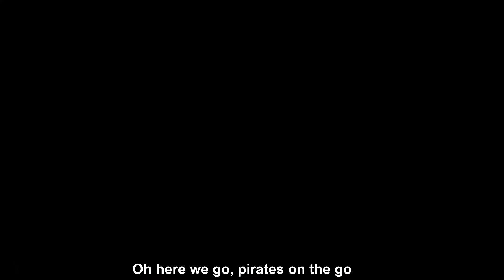Lil Nas X ft. Cardi B Rodeo Sea of Thieves Parody | Music Video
Rodeo by Lil Nas X feat. Cardi B!

This parody was a lot of fun to make! At first it was daunting to make a Rodeo parody since I cant sing (lol) but after a few vocal exercises and really trying to stay on key it turned out really well. When recording footage for the video I just wandered around in Sea of Thieves on a solo sloop and encountered friendly pirates which was fun since friendly encounters are so rare in this game.

LYRICS:

[Chores]

Oh here we go, pirates on the go
Oh, fore you go, don't shoot me for more gold

[Verse 1]

If I took you to across the sea, would you sail with me all night
If I vote us for reapers, would stay in every fight
I got blunderbombs and firebombs ready to make a light
I can steal their loot fast, I never cared about their mite
I didn't mean to make em quit, I just want to crash their whip
Imma call em sailor words, and pillage on their ship
Imma fight you and your party, and make sure to link my twitch
I'll be streaming later on now we lit up the whole ship

[Pre Chorus]

I thought you would sail with me
Stealing from the forts, I envy
So want to join my crew?
For some gold, rep and doubloons

[Chorus]

Oh, fore you go, dont shoot me for more gold

[Refrain]

[Verse 2]

Cannons, Cannons

Thought you saw me, I was tucking tucking
Saw pirates shooting they were and missing
Like a gamer on a console, console
Captain Flameheart is a psycho,  Fire bombing im a pyro
Can never be no Legend,  I can only use a shovel
I attack, sword goes whack, my ship breaks, mast will crack
I be chilling, watching summit1g, my favorite Pirate Stream
You know we get, everyday we’re buying skins
Rather see you in a Sloop than on a Galleon

[Chorus]

[Outro]

So want to join me crew?